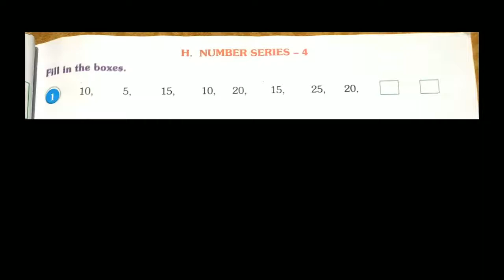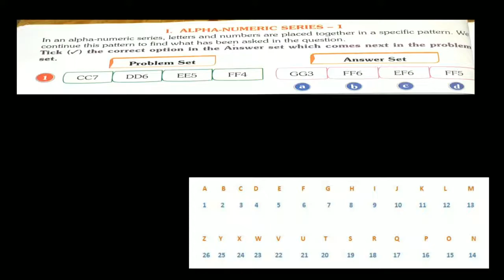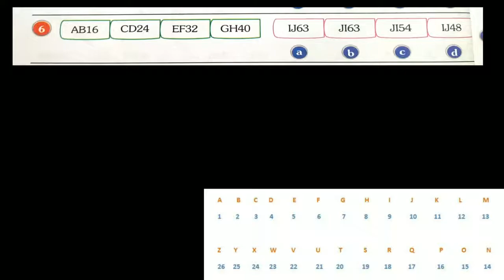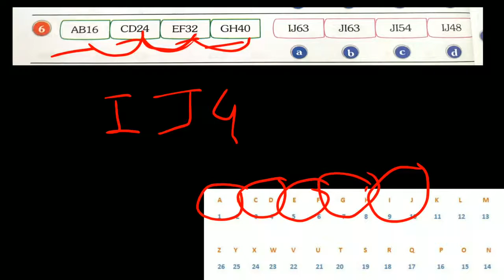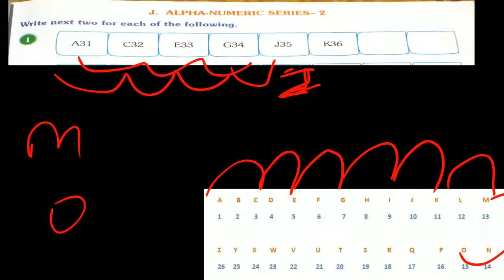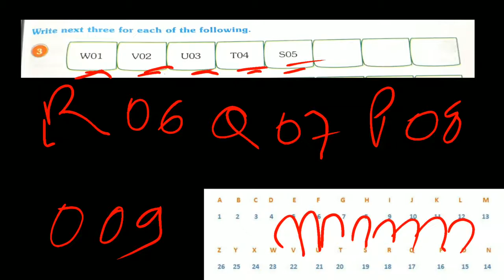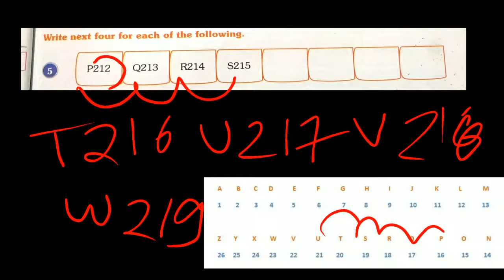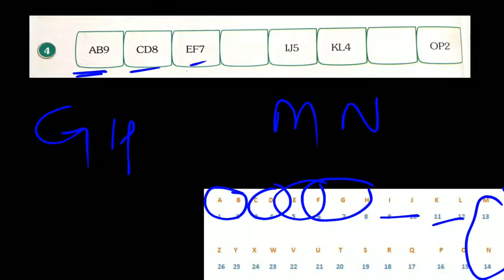Series - tasksheet 2/ class 7th/ unit 1 verbal aptitude/ pelican book's